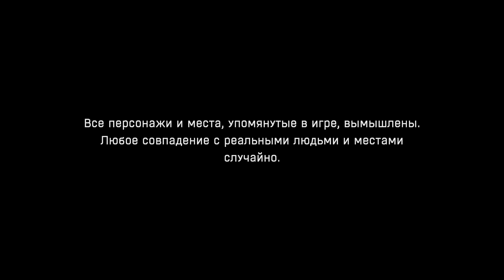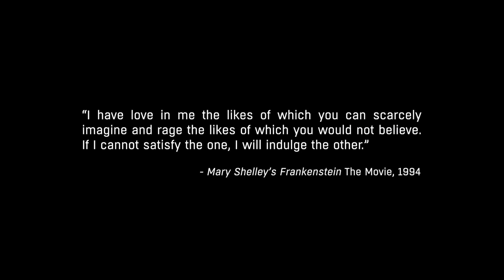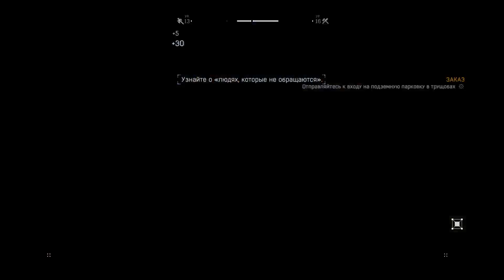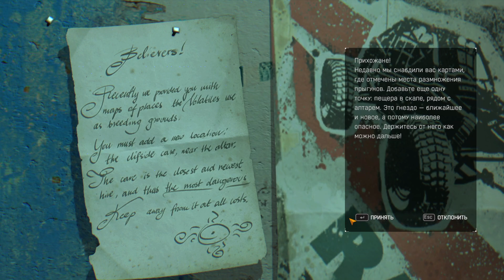Истина где-то рядом. Начало Dying Light: The Following